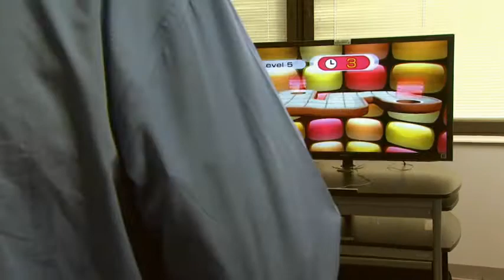Wii Fit Therapy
The VA now uses video game technology like the Wii Fit Therapy to help Veterans regain balance and movement they have lost.